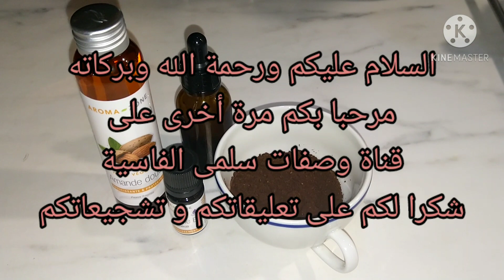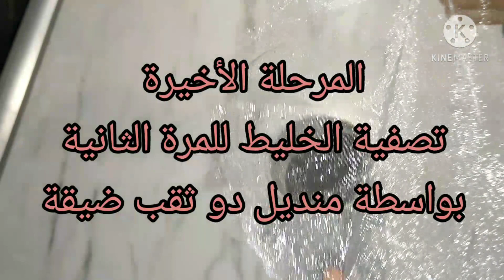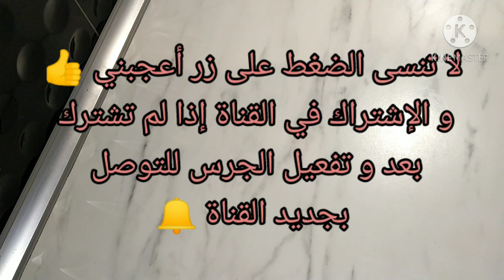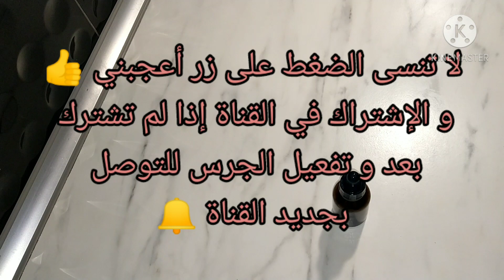حضري معي سيروم القهوة لمحاربة التجاعيد و الهالات السوداء و انتفاخات دائرة العيون طبيعي💯 و غير مكلف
أتمنى تعملوا اشتراك في القناة لدعمي لو الفيديو عجبكم وشكرا على دعمكم ليا دايما ❤

ومتنسوش  تشغلوا الجرس باش يوصلكم كل فيديوهاتي الجديدة اول ماانزلها على القناة

قناة وصفات سلمى الفاسية ترحب بكم و تقدم لكم

مشترياتي من موقع Aroma-Zone/زيوت طبيعية بجودة عالية/منتجات روعة😍 ma commande de chez Aroma-Zone

بثلاث مكونات فقط صنعي أحسن كريم لدائرة ماحول العينين/وداعا الهالات السوداء و التجاعيد حول العينين

سيروم القهوة لمحاربة التجاعيد
 سيروم القهوة لمحاربة  الهالات السوداء
سيروم القهوة لمحاربة   انتفاخات دائرة العيون
سيروم الكافيين السحي لعيون ساحرة
سيروم الكافيين لمحاربة التجاعي
اليكم صديقاتي هده الوصفة ضعيها ربع ساعه حول العين قبل النوم وفي الصباح لن تصدقي النتيجه لعيون ساحره بدون سواد وبدون انتفاخ  الطبيعية  ازالة الهالات السوداء تحت العين و علاج انتفاخ تحت العين بمكونات طبيعية من المطبخ بسيطة و لكن فعالة في علاج السواد تحت العين و علاج سواد تحت العين طبيعيا  بطريقة سريعة للتخلص من الهالات السوداء والانتفاخ تحت العين في  طرق للتخلص من الهالات السوداء في المنزل طريقة سريعة و سهلة وطبيعية للتخلص من الهالات السوداء (السواد فوق وتحت العين) والانتفاخ تحت العين وعلامات الشيخوخة طريقة التخلص سريعا من الهالات السوداء طبيعيا ♡ سلسلة العروسة ♡ ضعيها حول العين قبل النوم وكل يوم وتمتعي بعيون ساحرة بدون هالات سوداء الهالات السوداء تحت العين اختفت 100% بمكونين سحريين | لا تفوتكم اقوى الوصفات للسواد تحت العين  ضعيها ربع ساعه حول العين قبل النوم وفي الصباح لن تصدقي النتيجه لعيون ساحره بدون سواد وبدون انتفاخ | Bye Bye Dark Circles/ادهنيه حول العينين قبل النوم والله في الصباح النتيجة عيون ساحرة بدون هالات سوداء وبدون تجاعيد
الهالات السوداء و السواد حول العين من اهم المشاكل التي تؤرق الكثير من النساء حيث انها تؤثر على المظهر العام للوجه و للهالات السوداء اسباب عديدة و لكي تعالجي الهالات السوداء لا بد لك اولا من ازالة تلك الاسباب التي نتج عنها ظهور الهالات السوداء لديك تظهر الهالات السوداء في الغالب مع فقر الدم والأنيميا ومعظم النساء في وسط عربي لديهم أنيميا سببها عدم التوازن في تناول الحديد فالأنيميا أنواع ولكن الشائع هو نقص الحديد
خلطات للتخلص من الهالات السوداء و لتبييض تحت العين وازالة الهالات السوداء:
1. خلطه الخيار للتخلص من الهالات السوداء :ضعي شرائح الخيار الطازج الباردة أو برش الخيار على المنطقة الداكنة لمدة 15 دقيقة. ايضا ضعي قطن مبلل بعصير الخيار مع بضع نقاط من عصير الليمون لمدة 10 دقائق وكرري العملية 3 مرات يومياً.
2. خلطه البطاطس للتخلص من الهالات السوداء : ضعي شرائح البطاطس الباردة أو برش البطاطس على المنطقة الداكنة لمدة 15 دقيقة حيث يؤكد خبراء التجميل أن البطاطس المبشورة تساعد على ازالة الهالات السوداء حول العينين لأنها تحتوي على الإنزيم الذي يستخدم في المستحضرات التجميلية مثل تفتيح لون البشرة.
3. خلطه عصير النعناع للتخلص من الهالات السوداء : قومي بدهن الهالات الداكنة بخليط من زيت اللوز وعصير النعناع بقطعة قطن كرري العملية 3 مرات يوميا
4. ماسك العسل الطبيعي  للتخلص من الهالات السوداء قومي بمزج ملعقة صغيرة من اللبن وملعقة صغيرة من العسل وامزجيها جيداً ثم ضعيها كماسك تحت العيون لمدة 15 دقيقة.
5.ماسك الخميرة للتخلص من الهالات السوداء :امزجي ملعقة صغيرة من خميرة البيرة مع كاس من الحليب السائل البارد وملعقة صغيرة من زيت الزيتون  ورشة طحين حتى يتماسك المزيج . قومي بوضع ماسك حول العينين ثم غطي عينيك بقطعة من الشاش النظيف مدة 20 دقيقة ، بعد ذلك ازيلي قطع الشاش وامسحي عينيك بقطنة من ماء الورد الطبيعي البارد أو المثلج مدة 5 دقائق من دون أن تضغطي على العينين ، كرري هذا  ماسك مرتين في الأسبوع سوف تلاحظين تغير ملحوظ حول عينيك
5.طريقة التخلص سريعا من الهالات السوداء طبيعيا ببياض البيض و خيار
نصف كوب خيار مبشور + بياض بيضة + 2 ملعقه حليب.
تخلط المكونات جيدا لعمل عجينة رقيقة وتترك على الوجه كامل لمدة 20 دقيقة ثم يشطف الوجه بالماء الفاتر هذه طريقه تساعد على التخلص من الهالات السوداء وكمان بتساعد على تفتيح البشرة.خلطات للتخلص من الهالات السوداء في 3ايام تخلصي من الهالات السوداء والسواد تحت العينين ب خلطات سحريه لن عاني بعدها من الهالات السوداء
عناية بالشعر
عناية بالبشرة
دائرة حول العينين
منطقة حول العين
contour des yeux
les meilleures crémes pour le contour des yeux
أحسن كريم للعناية بمنطقة حول العين
skin care
eye area
soin de la peau
منتجات للعناية بالبشرة
منتجات للعناية بمنطقة العينين
منتجات طبيعية للعناية بالبشرة
منتجات طبيعية للعناية بمنطقة العينين